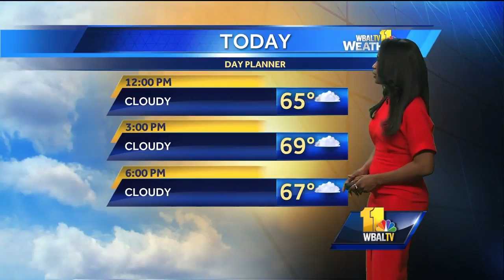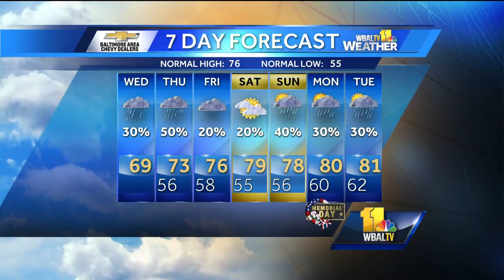Cloudy, cool chance of rain Wednesday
There is a 30 percent chance of rain and a high of 69 on Wednesday. The chance for rain continues through much of the next seven days.